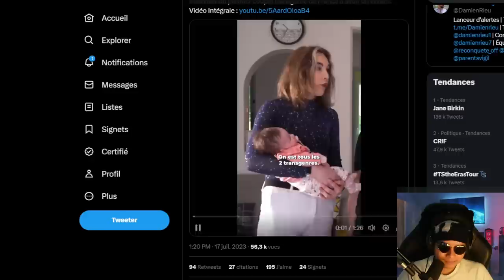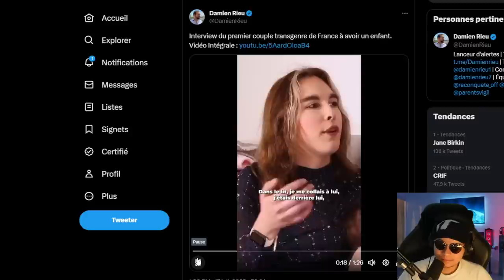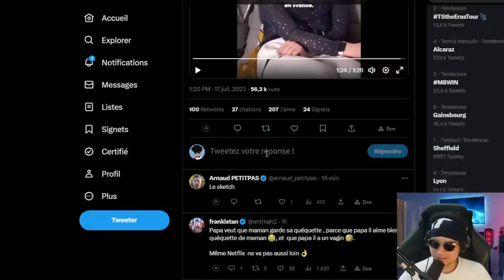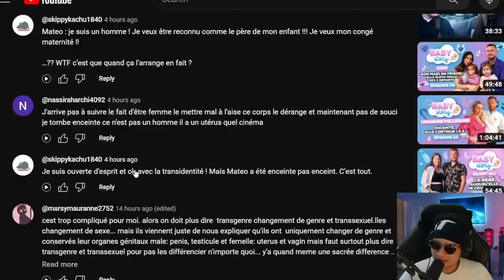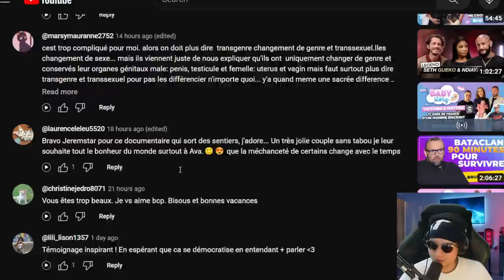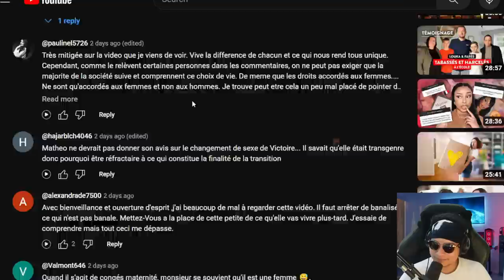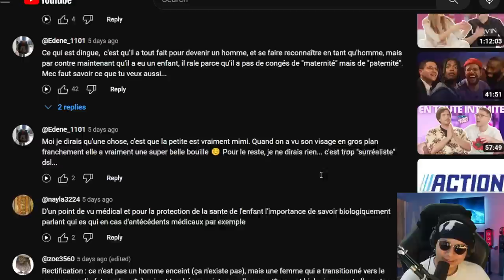LE 1ER HOMME ENCEINT PROVOQUE LA POLEMIQUE